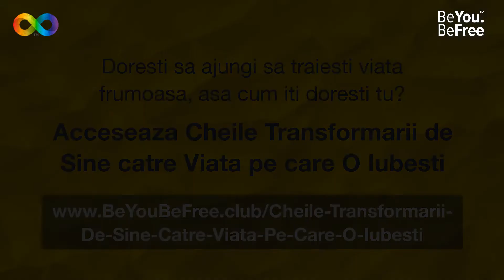Cheia #3 - Indeparteaza-Ti Blocajul si Mergi Inainte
Daca ceva nu-ti iese, e firesc. In acest extras din emisiunea Stirea Cea Buna de la A7TV vei intelege ca exista un factor invizibil care opreste acel ceva pe care tu il vrei sa se realizeze, si ca depinde numai de tine sa identifici factorul invizibil si sa il ‘elimini'

Iata cum blocajul poate fi un dar frumos al universului pentru tine!